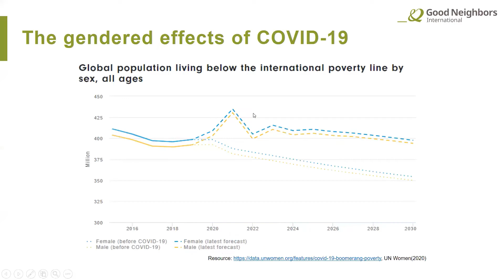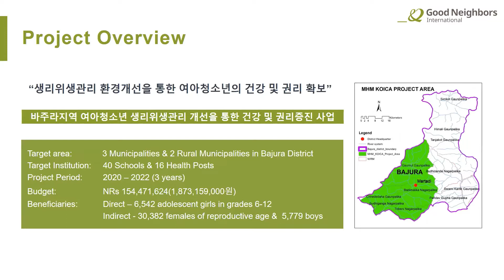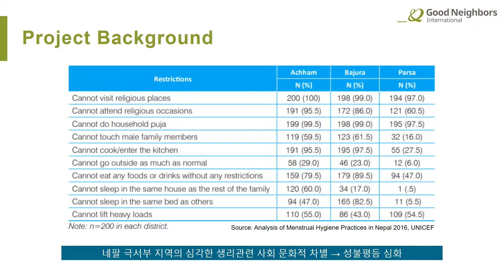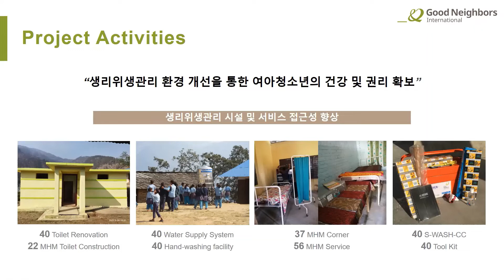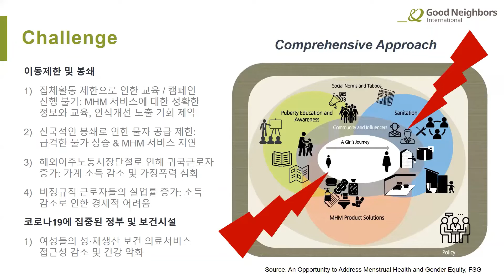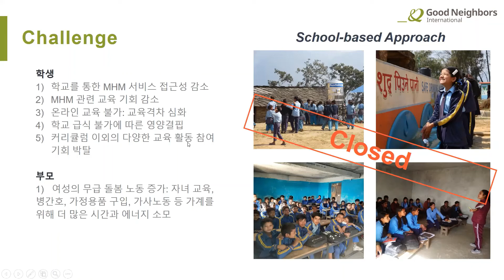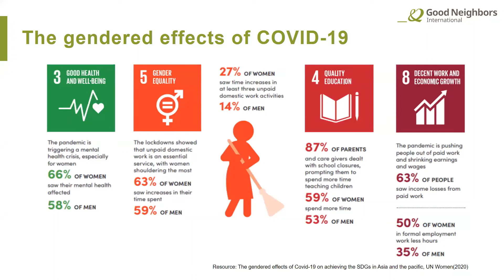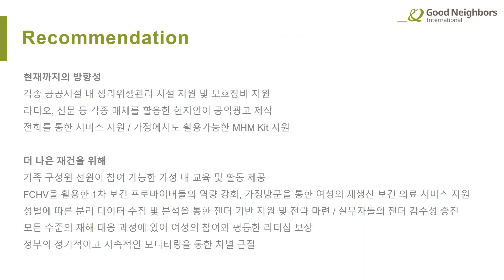[KOICA 네팔사무소] 민관협력 역량강화프로그램 - 코로나19와 네팔여성 (굿네이버스 네팔)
KOICA 네팔사무소 2021년 민관협력사업 현지파트너십 역량강화프로그램
11월 11일(목) 코로나19, 네팔의 여성과 국제개발
"여성 회복 및 재건을 향하여"
발제자 : 굿네이버스 네팔 이정화 PM